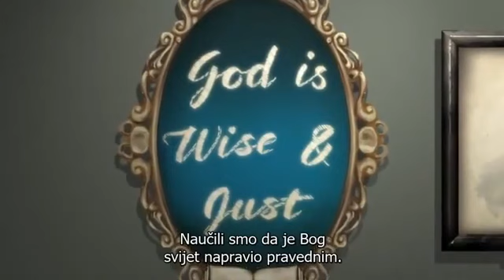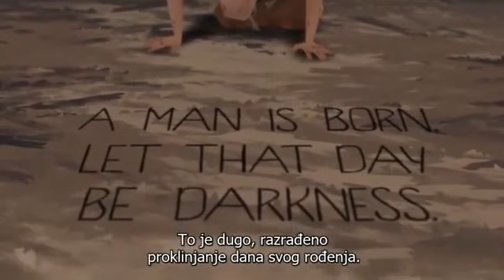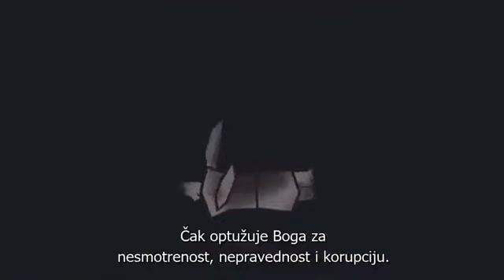Knjiga o Jobu (Book of Job)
Ako želite besplatnu Bibliju s prijevoda King James Bible iz 1611 godine.